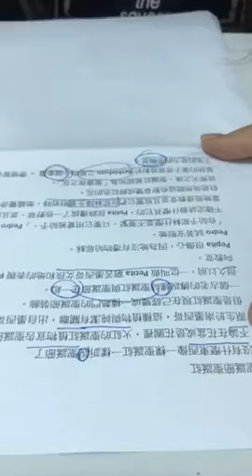尉帆-空中英語教室-聖誕红